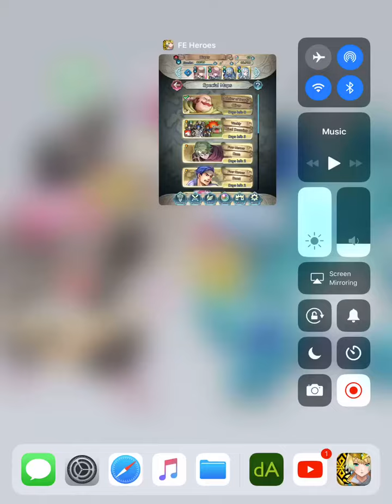Fire Emblem Heroes Takumi team taking on Oliver GHB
Skype: shinypikachu8844